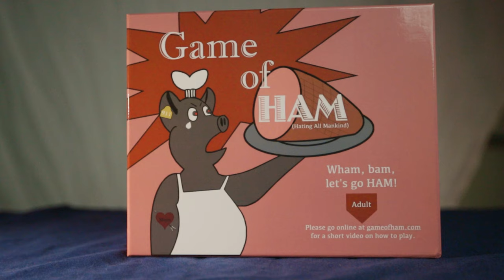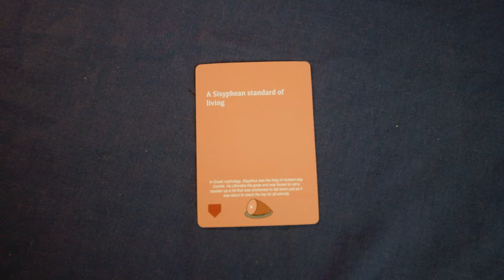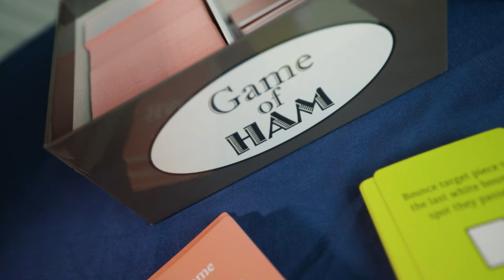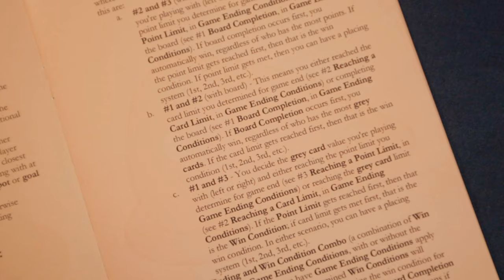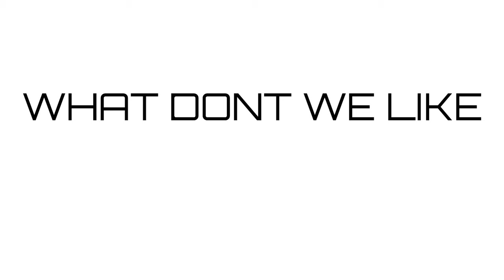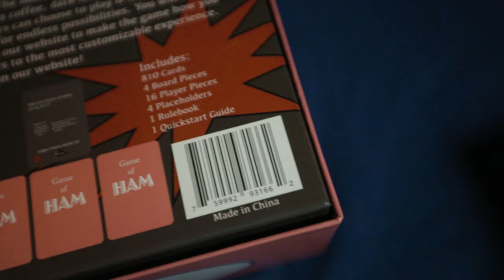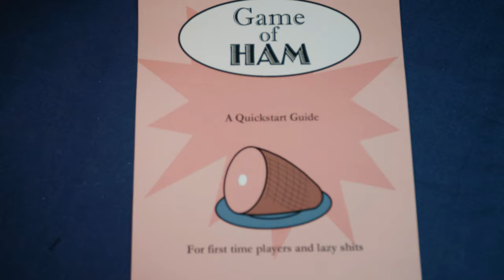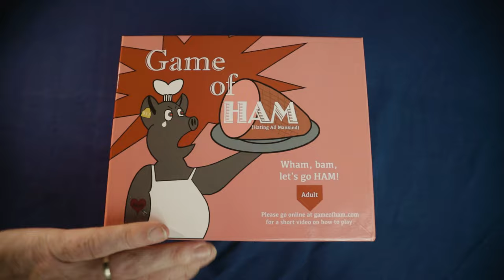The Game of Ham - Board Game Review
Join us as we take a look at the controversial party game, The game of Ham